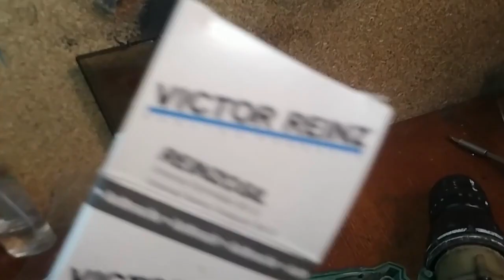Ремонт сетевого шуруповерта ПРОТОН. работает но издает посторонний звук дребезг. Не сложный ремонт